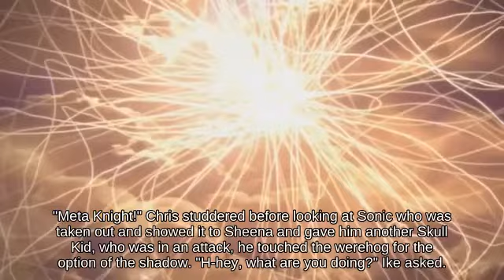Vertical Recovery Pikachu using Sandbag 🍥👫👁 against Edgehogging Mr. Game & Watch!!? || SSBU